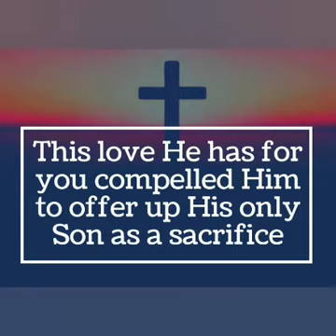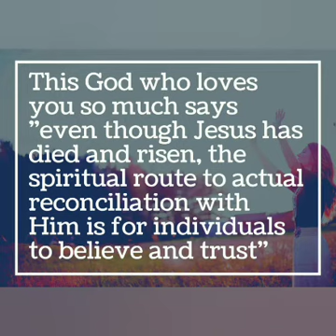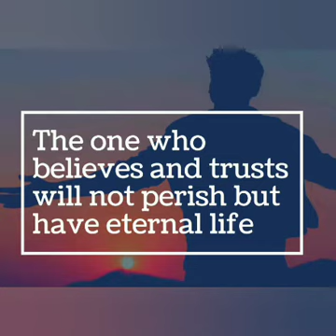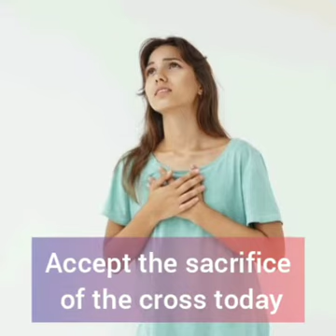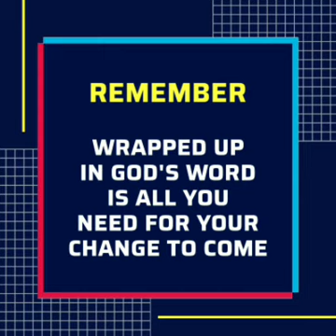ONLY BELIEVE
Today's Episode